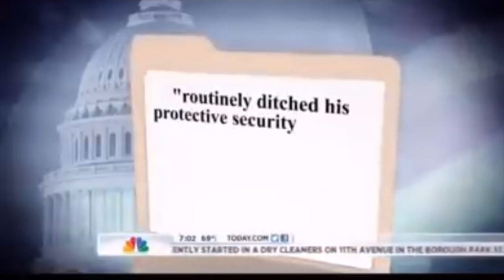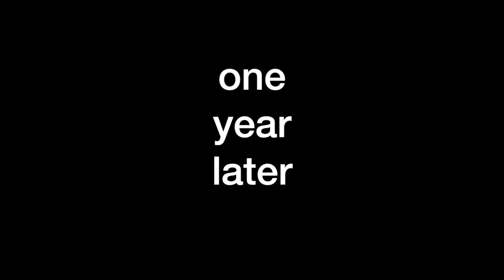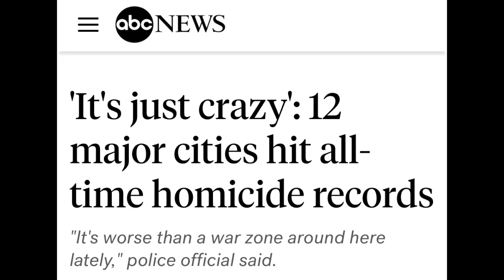Circling Back - A Jen Psaki Retrospective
One year later. We never circled back.